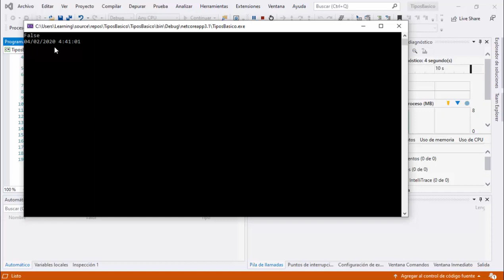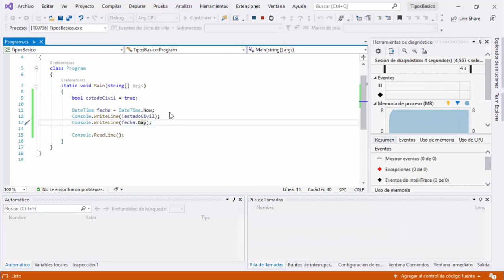07. Curso básico de C# - Boolean y DateTime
Curso de introducción a C# para que puedas dar tus primeros pasos sobre la tecnología Microsoft.